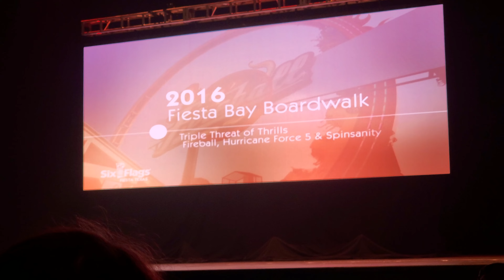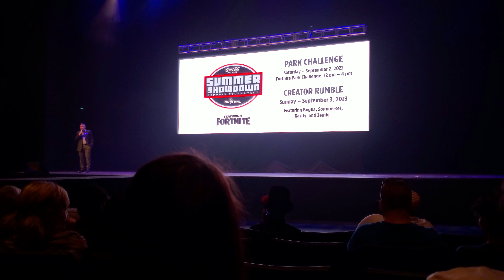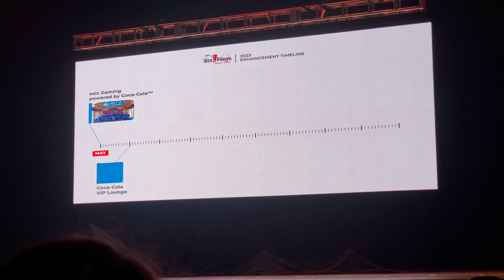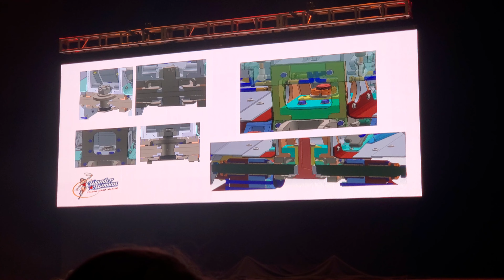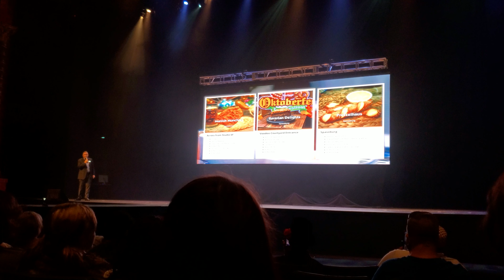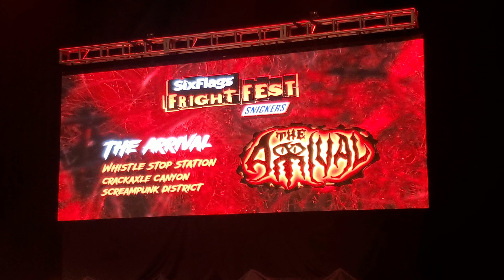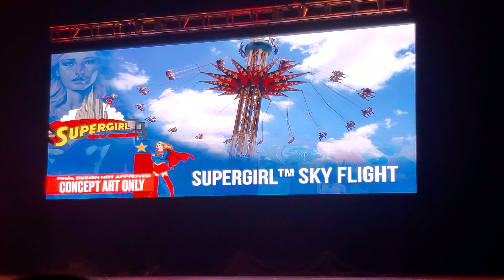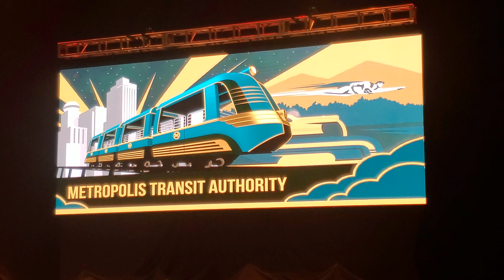FT92 Six Flags Fiesta Texas Fan Event 2024 Updates & FULL Announcements NEW Rides & Haunted House 4K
This is the full FT92 Six Flags Fiesta Texas Fan Event presentation, announcing all the 2024 updates, new rides.  Kids area will become a DC universe expansion with 3 new thrill rides, I am most excited for the Metropolis Transit Monorail.  Fright Fest will be getting a new scare zone and new Haunted House that looks amazing in the teaser trailer.  Can't wait for Six Flags 2023 progress and Roller Coaster Rodeo.